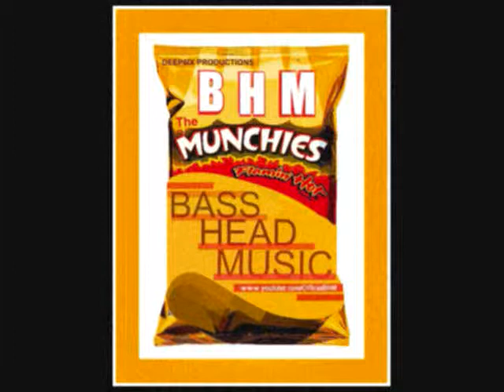6. Flowetry - J.D. "The Chief" | "The Munchies" Mixtape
Download This Mixtape & More For FREE!